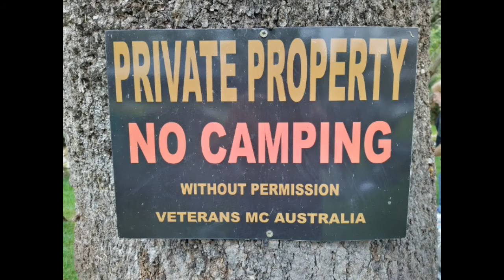V M C BS PICS,2022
This is the Video of all my Pictures from my camera of most of the BIKES
cheers Smitty